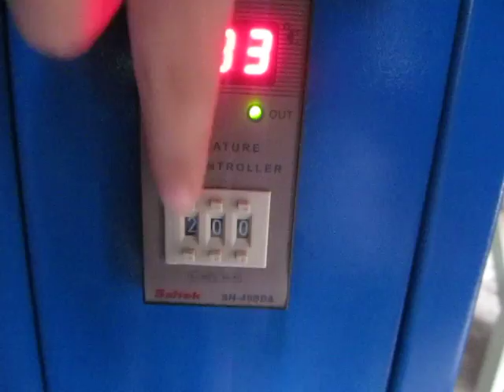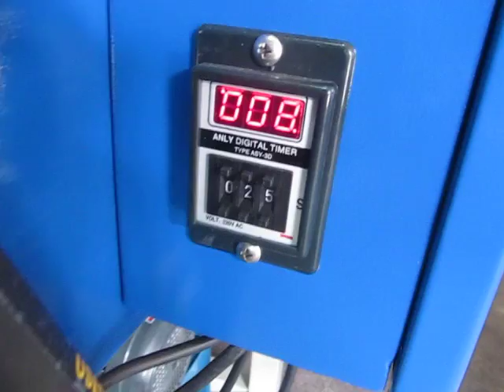STC-YY01 60X80CM oil hydraulic double aluminium double side heat press machine in Chinese